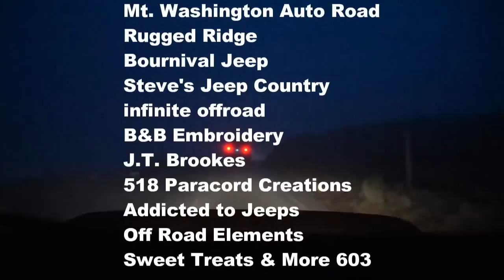2nd Annual WMJI 10 1 2016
2nd Annual White Mountains Jeep Invasion 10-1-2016
Hosted by White Mountain Jeeps & Granite State Offroad
At Attitash Mountain and Mt. Washington Auto Road